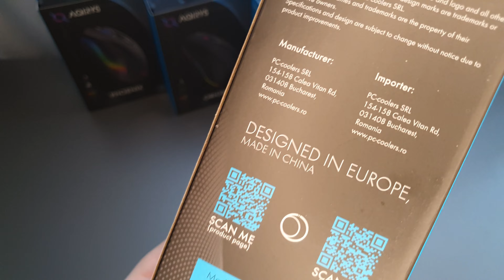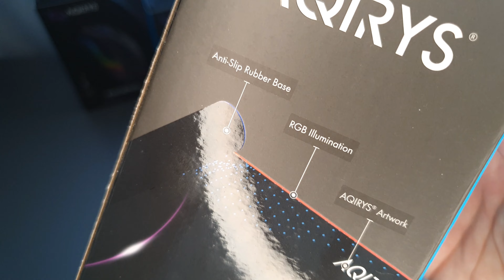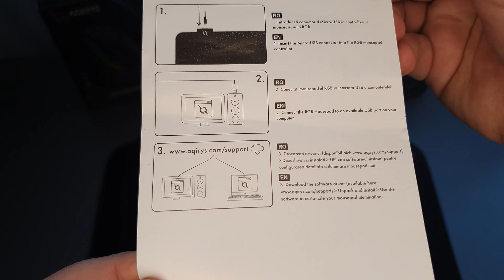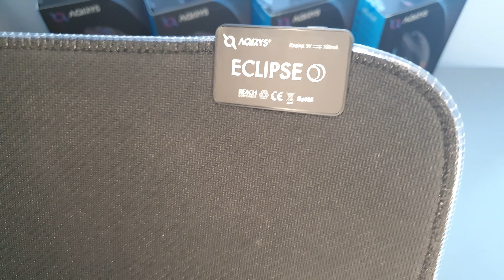Aqirys Eclipse RGB Gaming Mouse Pad - Despachetare & RGB Test | MovieNews.ro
Aqirys Eclipse RGB Gaming Mouse Pad - Despachetare, Hands On & RGB Test.

Recenzie: